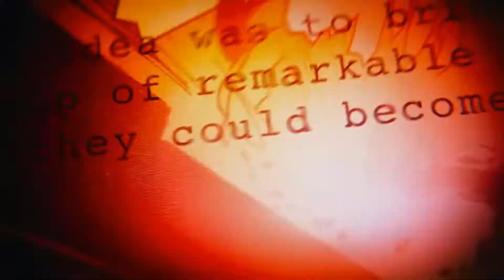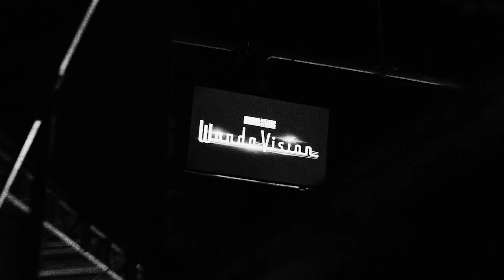WandaVision Episodes 1 + 2 REVIEW - The Debut of Marvel Cinematic Universe TV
Having received no Marvel content since the summer of 2019, WandaVision is the first Marvel Cinematic Universe series to debut on the Disney + streaming service.

The first two episodes of WandaVision were released on Disney + January 15th with future episodes appearing every Friday on the streaming service.

I review the first two episodes of the show which sees both Elizabeth Olsen and Paul Bettany reprise their roles as Wanda Maximoff/Scarlet Witch and Vision respectively.

I am keen to know your opinions on WandaVision.

WandaVision Synopsis:

"Marvel Studios’ “WandaVision” blends the style of classic sitcoms with the Marvel Cinematic Universe in which Wanda Maximoff (Elizabeth Olsen) and Vision (Paul Bettany)—two super-powered beings living their ideal suburban lives—begin to suspect that everything is not as it seems. The new series is directed by Matt Shakman; Jac Schaeffer is head writer. Debuts on Disney+ this year."

If you enjoy Films and television then this channel is the place for you.

 My Channel features some of the following content:

- Video Essays
- Trailer Reviews
- Film News
- Film Discussion
- Opinion pieces
- TV Episode Reviews ... and much more!

Love to chat in the comments about films and television.